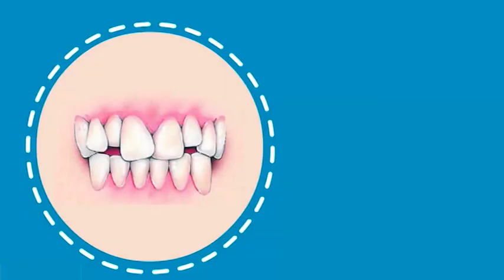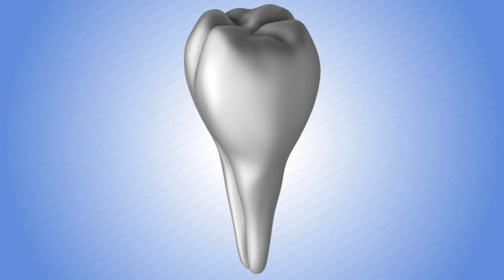Hiperdoncija zuba - Svijet zdravlja 372